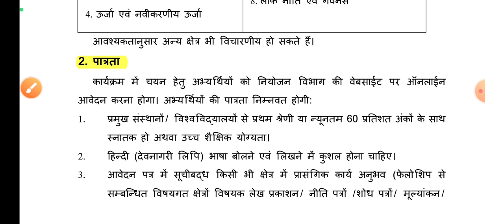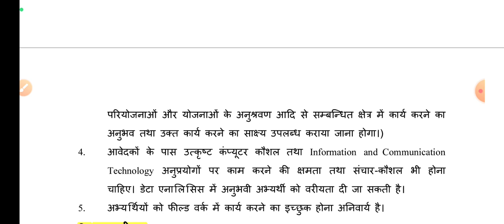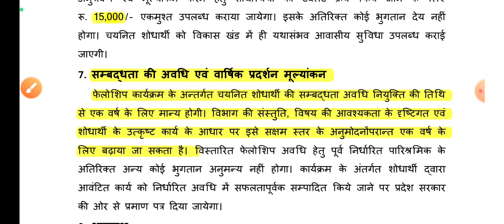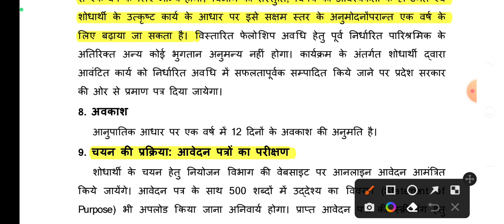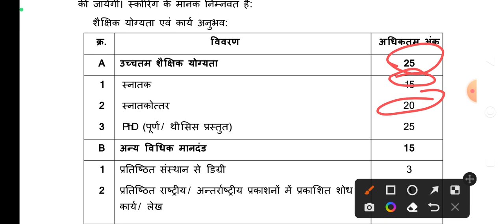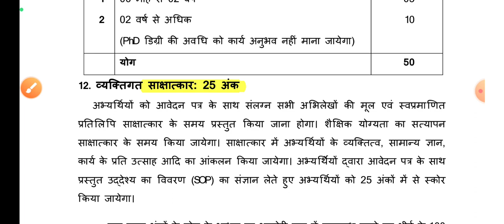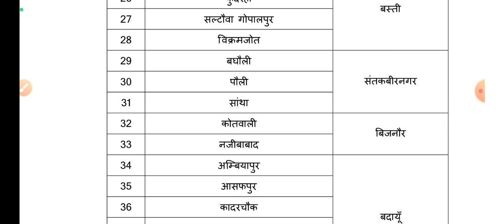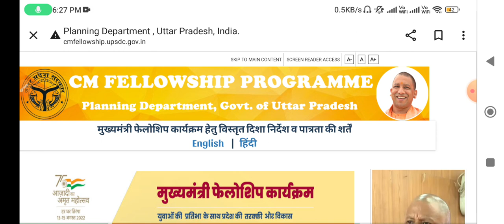उत्तर प्रदेश मुख्यमंत्री फेलोशिप कार्यक्रम | CM FELLOWSHIP PROGRAMME | वेतन 40000 प्रतिमाह |बिना TET